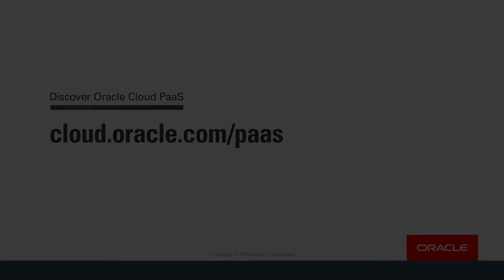PaaS Options To Extend Oracle Cloud Applications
There is no single answer to what PaaS components are needed. Understanding the customer challenges, and how they use the Cloud Applications, means we can find the right solution for them.